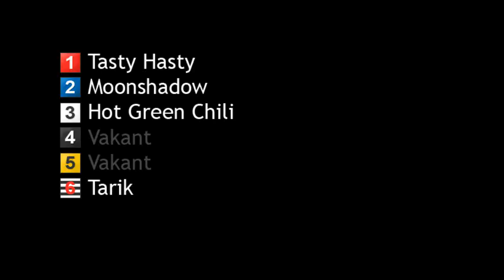110625 lopp2 Järbo Veteran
GHS Hundkapplöpning järbo 110625 lopp2 Järbo Veteran